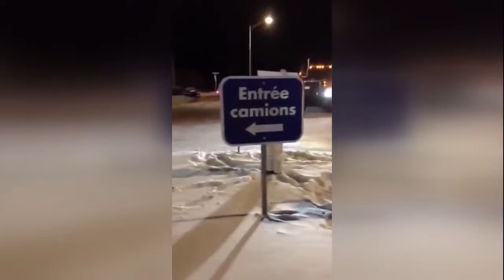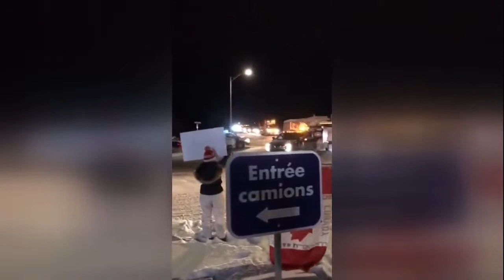Fringe Minority of Canadian Truckers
Canadian Truckers Rule